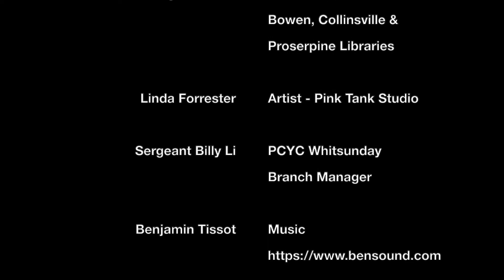First 5 Forever PCYC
Reading nook at the Whitsunday PCYC.

Mural by Linda Forrester, Pink Tank Studio